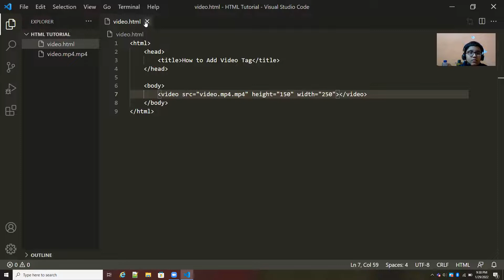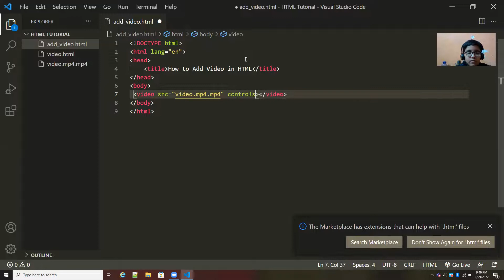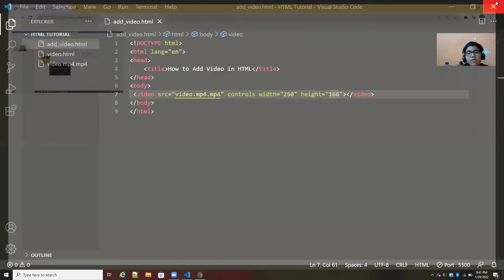HTML Basics || Lesson 4 || How to Add Video Tag in HTML